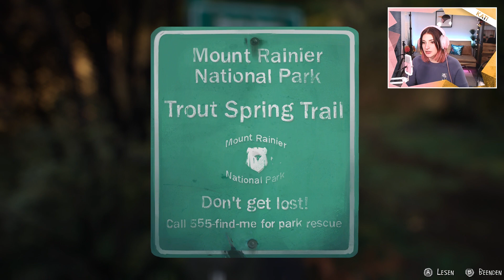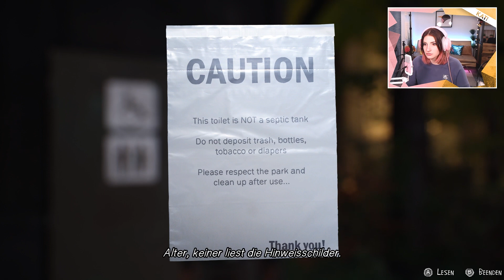MASSAKER im Wald!? | Life Is Strange 2 Episode 1 #2 | Kati Karenina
Alle Folge von Life Is Strange 2, Episode 1 "Roads" findet ihr
Die nächste Folge erscheint am Dienstag, 02.10. um 18 Uhr!

Private Nachrichten können nicht beantwortet werden. Bitte schreibt Kommentare unter unsere Videos oder auf Social Media.